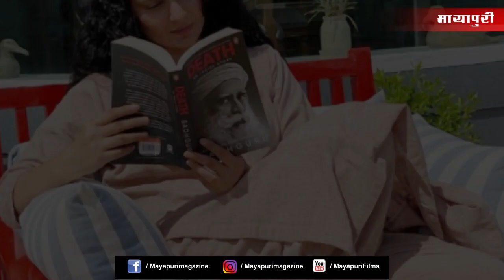Uncut - Kangana Ranaut MESSAGE On Her Birthday, SINGS Song For Bhagat Singh | Birthday VIDEO 2020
Uncut - Kangana Ranaut Share Special MESSAGE On Her Birthday, SINGS Song For Bhagat Singh | Birthday VIDEO 2020

Kangana Ranaut on her birthday thanks everyone from the bollywood industry and friends for wishing her and also dedicates a special song for the jawans. Watch the video to know more